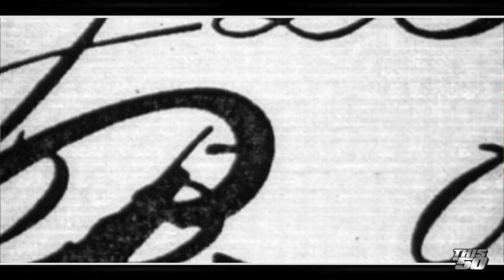Thisis50 Interview With 40 Glocc , Village Boo & Sun "I Take Advantage Of The Internet"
Thisis50 sat with 40 Glocc , Village Boo & Sun. They speak on their motivation,  the grind and how long it took for them to get to this point. 40 Glocc also speaks on the new street album 'The Concrete Jungle'. They talk about what's coming on 2010 & much more!